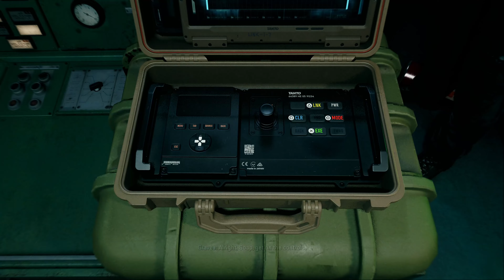CALL OF DUTY MODERN WARFARE 2 | PART 5 | LET'S PLAY | PS5